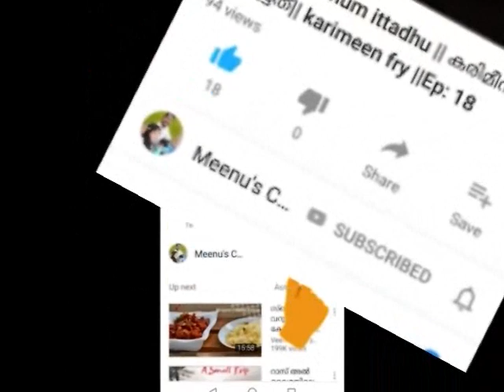ബാക്കി വരുന്ന പുട്ട് കൊണ്ട് ഇങ്ങനെ ഒന്ന് ഉണ്ടാക്കി നോക്കു || putt upma || putt egg upma ||EP:22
Ingredients

Putt - 1 1/2 cup
coconut oil - 2 tblspn
mustartd seeds
urad dhal
red chilli
curry leaves
onion- 1 big
genn chilli -2
eggs -2